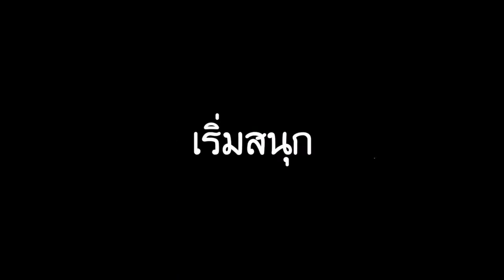VLOG EP 2 :: ฟูจิเทน สโนว์รีสอร์ท (Fujiten Snow Resort)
พาเที่ยว ฟูจิเทน สโนว์รีสอร์ท (Fujiten Snow Resort)